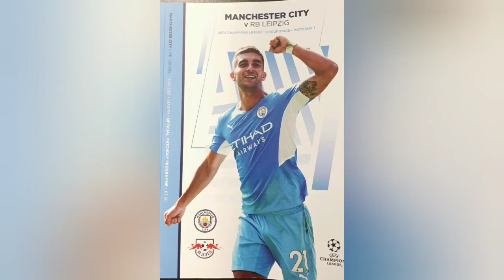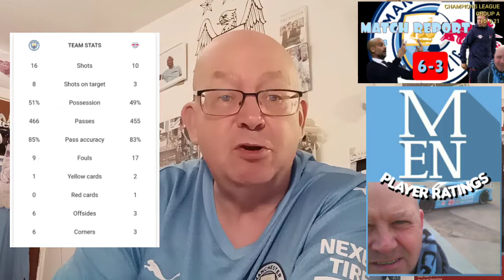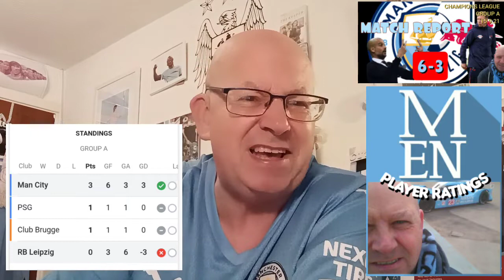MANCHESTER CITY 6 RB LEIPZIG 3: "MATCH REPORT" CITY TEARING GERMANS APART AGAIN. (CITY FAN CHANNEL)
ERROR ON RB MANAGER IMAGE MY APOLOGIES

Another 9 goal thriller at the Etihad.

Other City "Citizen" Vlogs and guest appearances.:

I'm on BFTB chatting, Leicester, Leipzig, Ticketing shambles & more.

MANCHESTER CITY Vs RB LEIPZIG 15.9.21. via @YouTube

MANCHESTER CITY Vs RB LEIPZIG THE HISTORY BOYS via @YouTube

LEICESTER CITY Vs MANCHESTER CITY 11.9.21 MATCH PREVIEW SHOW via @YouTube

LEICESTER CITY Vs MANCHESTER CITY 11.9.21 THE ODDS SHOW A MAN CITY FAN CHANNEL FEATURE via @YouTube

LEICESTER CITY Vs MANCHESTER CITY: 21 AUGUST 1968 "THE HISTORY BOYS" via @YouTube

"NOT GOT, NOW GOT THE FOUND WORLD OF MAN CITY EP 15. More City memories opened live

MANAGING CITY: PART 2 OF "STEVE COPPELL 32 DAYS AT MOSS SIDE" via @YouTube

JOHNNY WILLIAMSON (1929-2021) R.I.P. MANCHESTER CITY PLAYER 49-55 "CITY NUMBER NINES SPECIAL" via @YouTube

MANAGING CITY STEVE COPPELL 32 DAYS AT MOSS SIDE PART 1 (MAN CITY FAN CHANNEL) via @YouTube

"GOT, NOT GOT. THE LOST WORLD OF MANCHESTER CITY" Ep. 9 RATTLES, 1970 WORLD CUP COINS. SHOOT & MORE via @YouTube

THE ONE CITY SHOW Ep. 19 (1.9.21) CITY OUR FANS AND GOOD CAUSES IN THE MEDIA

MATCH DAY PROGRAMME WATCH CITY V ARSENAL 28.8.21. via @YouTube

DREAM DEBUTS SEPTEMBER 1967 STAN BOWLES via @YouTube

MAN CITY 5-0 ARSENAL ARSENAL GET BATTERED EVERYWHERE THEY GO via @YouTube

Today's "Citizen Channel - Past" Feature City Book Club "The Tale of Two Great Cities" Just a lad from Alty via @YouTube

MATCH DAY PROGRAMME WATCH ETIHAD 21 AUG 2021, CITY V NORWICH
A look through the first for 18 months via @YouTube

MAN CITY 5-0 NORWICH MATCH REPORT via @YouTube

LIFE ON MARS: CITY AT THE MOVIES via @YouTube

CITIZEN CHANNEL: THE HISTORY BOYS. CITY V NORWICH 16 AUGUST 1975 via @YouTube

TOTTENHAM V MANCHESTER CITY: MATCH DAY PROGRAMME WATCH. SEASON 2021/22. via @YouTube

THE HISTORY BOYS: SPURS v MANCHESTER CITY (21 AUGUST 1993) via @YouTube

Also @charlesdinneen

Recommended Vlogs:

City Dedicated